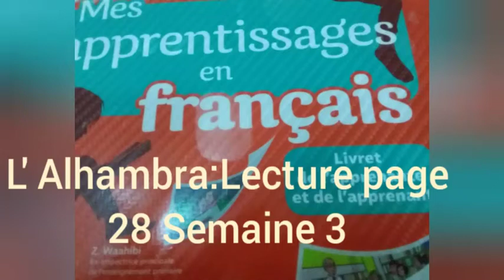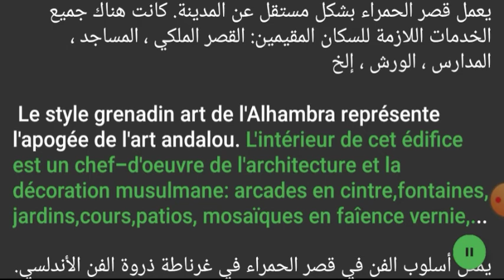Parcours Français 6ème/2021: Lecture UD 1 ( L' Alhambra) page 28 semaine 3